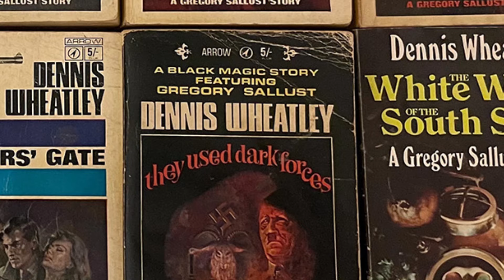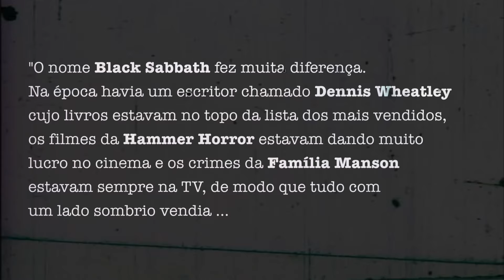SATANISMO NO BLACK SABBATH parte 2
REFERÊNCIAS BIBLIOGRÁFICAS

EU SOU OZZY - Ozzy Osbourne (Editora Benvirá)

INTO THE VOID - FROM BIRTH TO BLACK SABBATH AND BEYOND - Geezer Butler ( Harper Collins Publishers)

A HISTORY OF HORROR WITH MARK GATISS
TV Mini Series (2010)